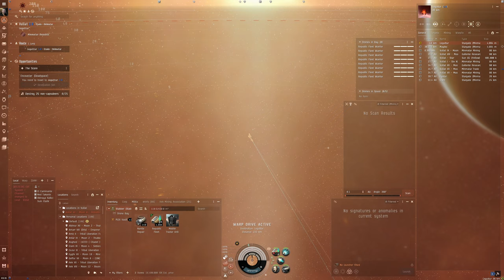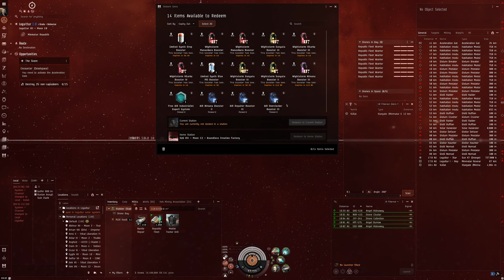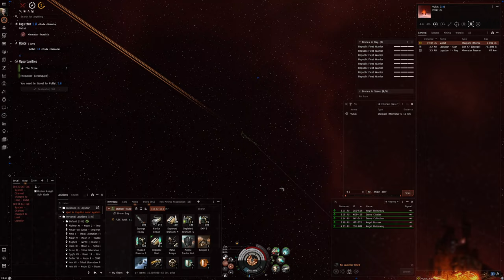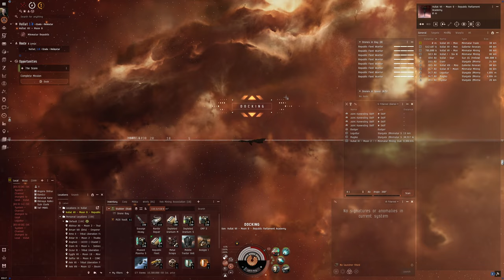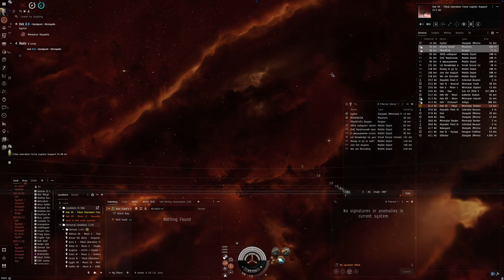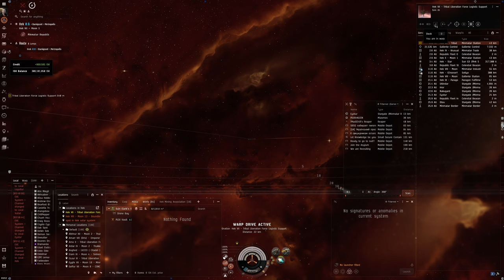Hello World: EVE Online Alpha Experience, Day 545